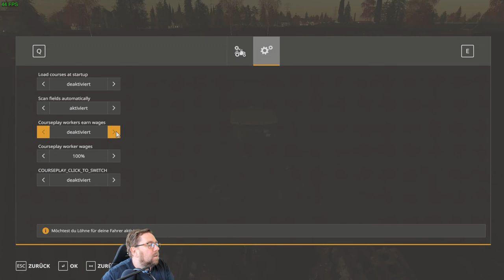LS 19 Lets Play NF Marsch 4 fach v 1.4 f 629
hab noch was zum aussehen etwas Rabs auf Feld 3